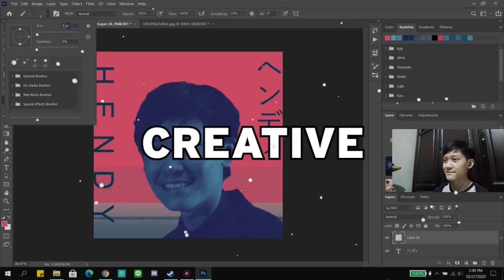LAH ZOMBIENYA JADI KECIL WKWK - Plants vs Zombies Indonesia - Part 10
Kali ini gw mau lanjutin game Plants vs Zombies dan disini ternyata ada mini game yang lucu banget yang dimana kita bisa lawan zombie yang berukuran kecil tetapi berbahaya lho wkkw...

DOWNLOAD

Plants vs. Zombies GOTY Edition

Dengan kalian terus support dan mendukung channel StefanusHendy, maka nantinya gw ingin banget dari penghasilan Youtube dan Donasi ini untuk membeli Laptop Gaming atau Rakit PC Gaming biar Gaming semakin mantap 😁. Thank You ❤